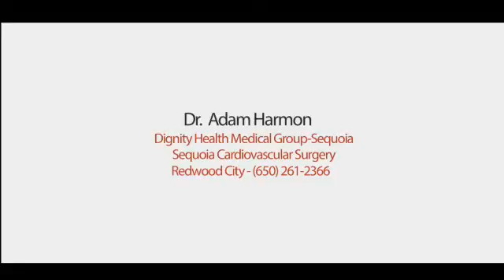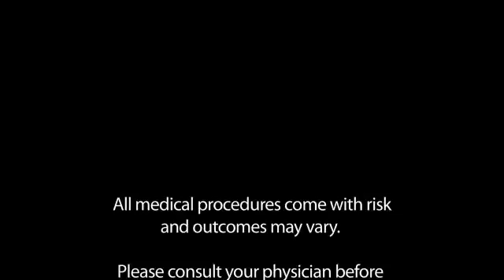Coronary Artery Bypass Graft Part 5 of 5: Recovery and Recuperation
Dr. Adam Harmon is a Cardiac Surgeon practicing at Sequoia Hospital in Redwood City, California. He talks about the diagnosis and treatment of Coronary Artery Disease including symptoms, what tests to expect and treatments such as Coronary Artery Bypass Surgery.